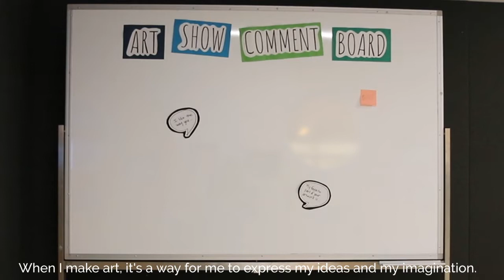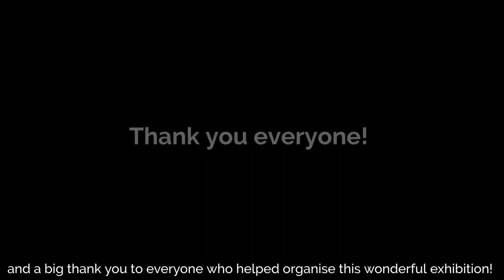Primary School Visual Art Exhibition 2022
Hong Kong Academy is an International Baccalaureate World School located in Sai Kung, Hong Kong, offering the Primary Years (PYP), Middle Years (MYP) and Diploma (DP) Programmes for students from early childhood to Grade 12.

for more information.